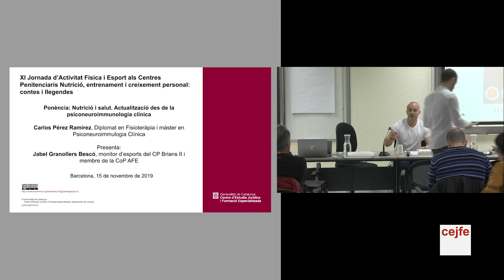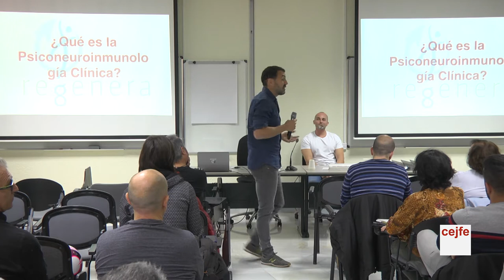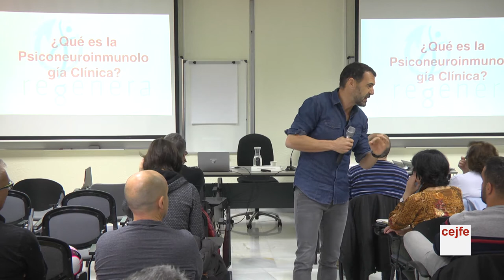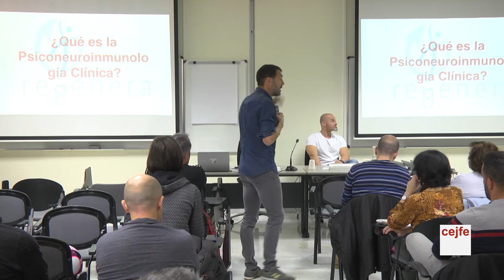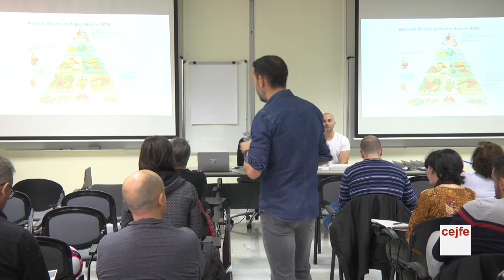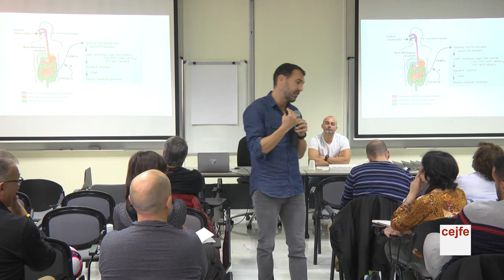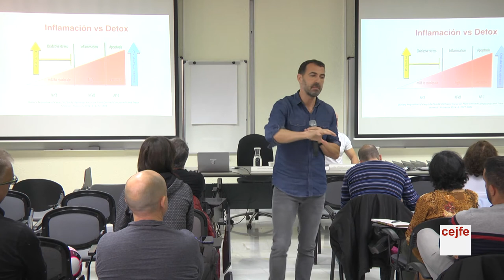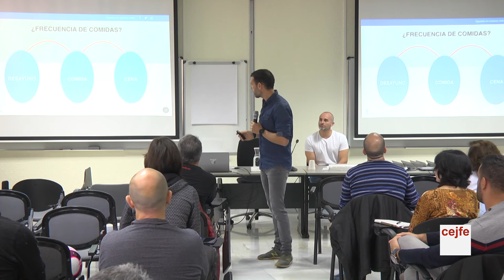Jornada AFE 15.11 ponenciacarlos